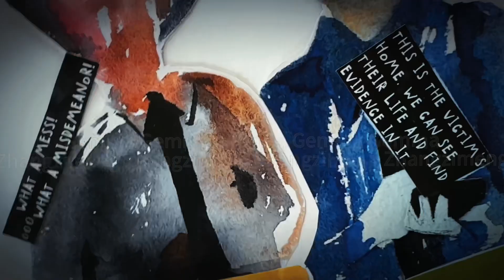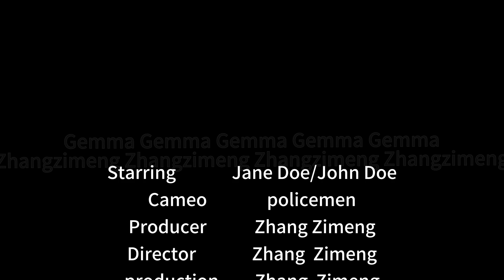Who is the Murderer?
Illustrated Critical Picture Book with Pop-up Elements Titled "Who is the Murderer?"
Sep 2023 - Dec 2023
● Created humorous character designs to highlight issues of gender inequality and discrimination faced by both men and women in current societal structures.
● Addressed male discomfort in feminist social movements, encouraging women to continue fighting for rights in constructive ways.
● Conveyed need for attention to legitimate male concerns while discouraging misogyny and its consequences.
● Aimed to spur collective effort toward improving systemic societal problems.